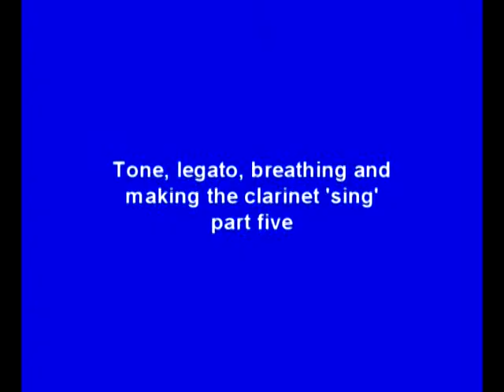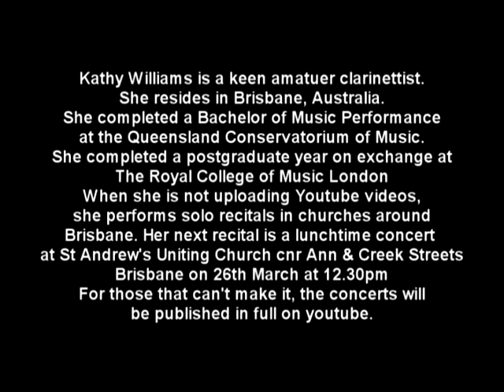Tone, legato, breathing and making the clarinet 'sing' part five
Friend me on Facebook! Kathy Williams-DeVries II